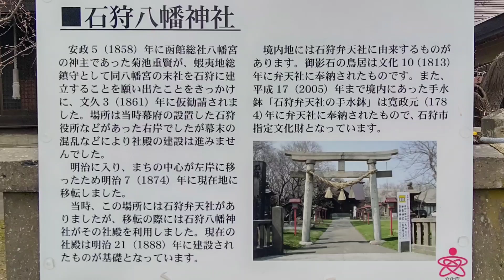vol.243 季節ごとに素敵な景色が見れる石狩八幡神社さん参拝